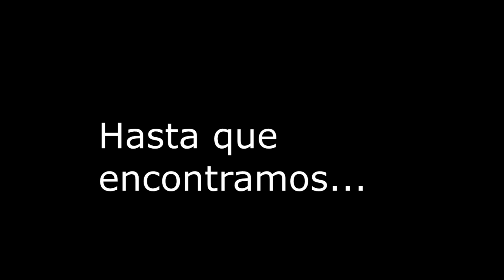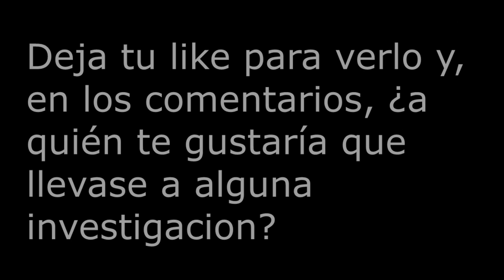Avance del HOTEL ABANDONADO (próxima investigación) / YleixY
Ei Gentucilla! Hoy os traigo un nuevo vídeo (que ya tocaba :P), y cómo cada martes y viernes (sinó pasa nada), a un nuevo vídeo.